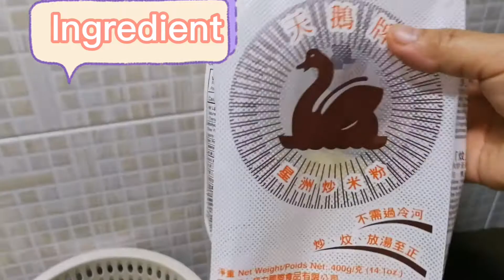HOW TO COOK THAI CHICKEN NOODLES SOUP RECIPE. (my own style).using rice noodles.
# how to cook thai noodles. # thai recipe # my own style # using rice noodles. thai noodles soup. # how to cook rice thai noodles. thai noodles soup. thai checken noodles chicken noodles soup

Ingredient:
Rice noodles :depend on how many person
Chicken legs : 2big pcs
Lemon grass.: 1 stalk
Green lemon. 1 pcs
Red chilli.. 20pcs
Basil leaves: 1/20stalk